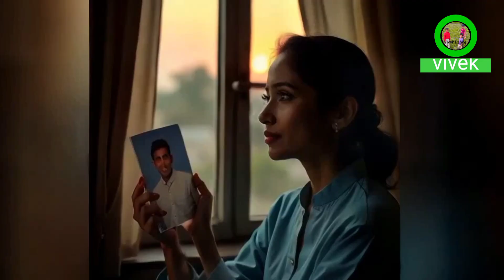राहें जुदा हैं तेरी, Rahe juda hai Teri,rajkumar,sh dholak